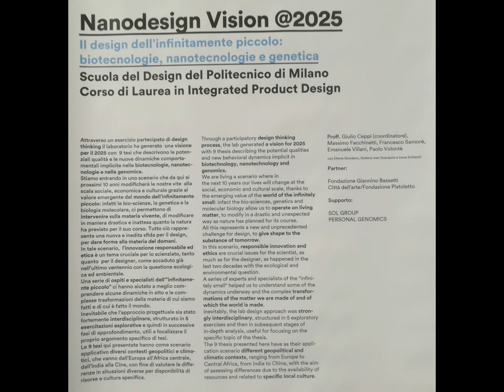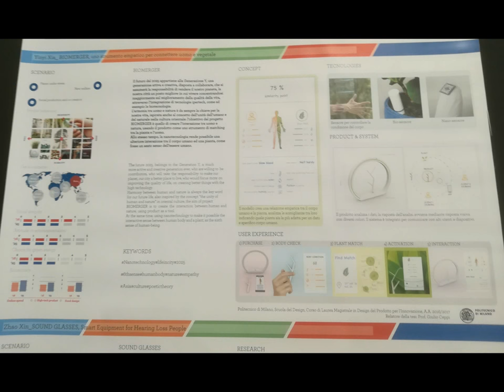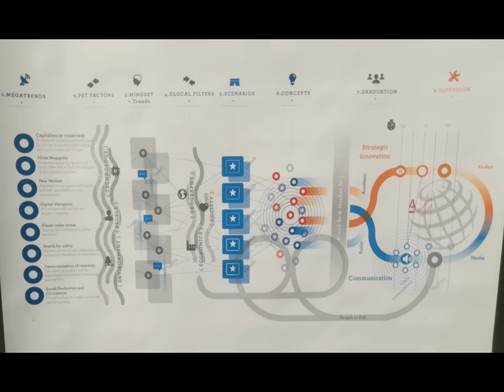'Innovation Think Tank' Exhibit Nov.2018 ERBA [by Sergio Conegliano]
'Innovation Think Tank' Exhibit Nov.2018 ERBA thru P8 lite and MAGIX video deluxe 17 Premium [by Sergio Conegliano]